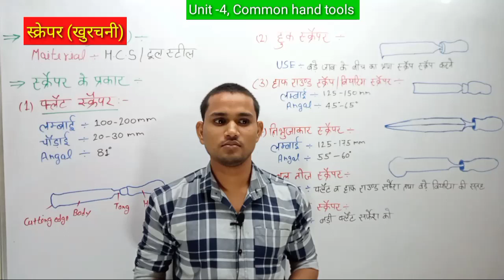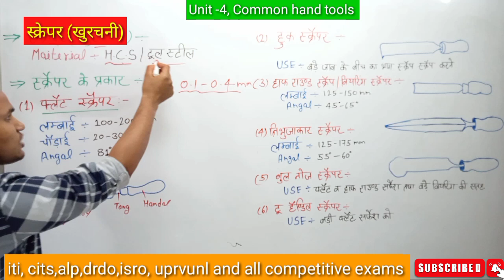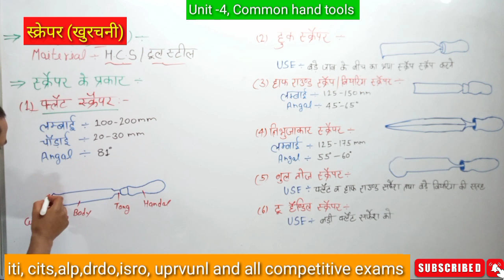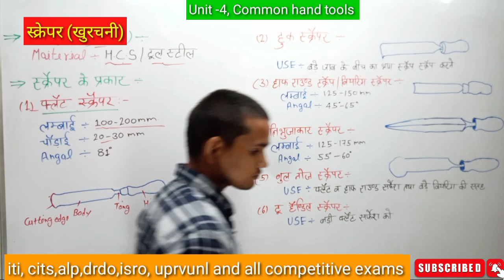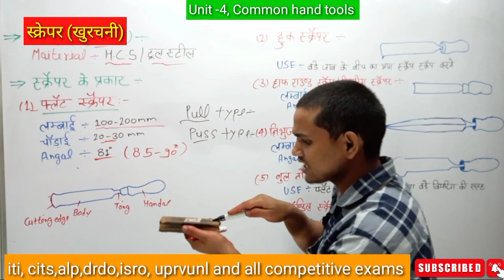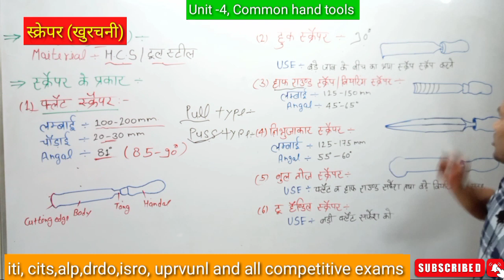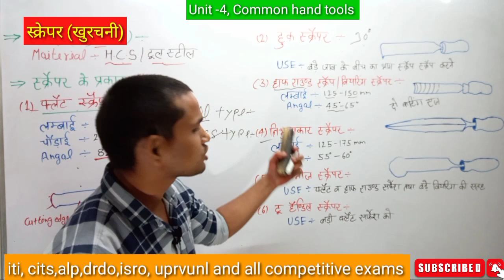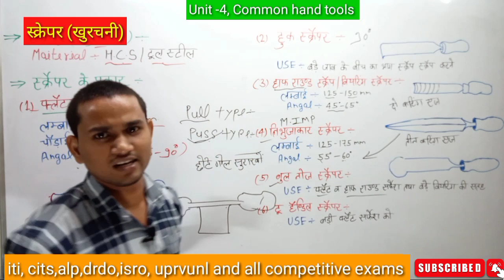Class-20 | Scraper | खुरचनी | type | Use | material | Fitter theory full courses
Class -20|| Scraper || Scraper Assembly || Scraper Drawing || Fitter Theory Full course ||
|| Alp & technician exams full preparation ||
isro,drdo, uprvunl, sail etc exams preparation
Scraper kya hota hai
Scraper kis material ka bana hota hai
Scraper ki size kaise lete hai
Scraper ki lenth kitani hoti hai
Scraper ke  kitane type ki hote hai
Scraper ka use kya hota hai
Flat scraper ka use kya hota hai
Half round scraper ka use kya hota hai
triangular scraper  ka use kya hota hai
bull nose scraper  ka use kya hota hai
two handal scraper ka use kya hota hai
Hook scraper ka use kya hota hai
Scraper ka cutting angal kitana hota hai
hook scraper ka angal kitana hota
pull type scraper kise kahate hai
push type scraper kise kahate hai
 Scraper ko kitane angal par use karana chahiye
Scraper ki cutting edge ko kisape tej karate hai
Scraper ka scraping allowance kitana hota hai
Scraper use ,type, material full details
|| cits entrance exam full course ||
Scraper in hindi
Scraper assembly
Scraper assembly solidworks
Scraper diagram
Scraper assembly drawing
Scraper drawings
common hand tools in hindi
common hand tools used in
electrical work
basic hand tools in electronics
basic hand tools for automotive
basic hand tools for electricians
basic hand tool safety
basic hand tools training manual
basic hand tools in welding
1st year 2022
iti fitter trade theory question paper
2nd year 2022
1st year 2022
2nd year 2022
iti fitter trade theory classes
iti fitter trade theory book
iti fitter trade theory 2nd year
iti fitter trade theory cbt exam 2022

fitter theory
fitter mcq
fitter syllabus
fitter theory full course
iti fitter
iti fitter status
iti sail